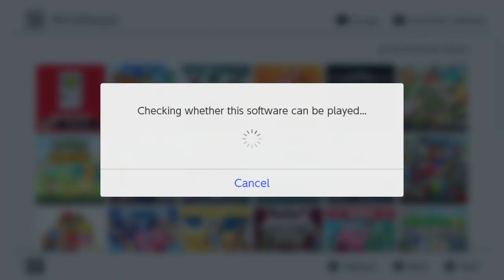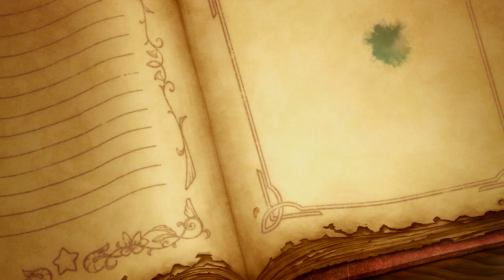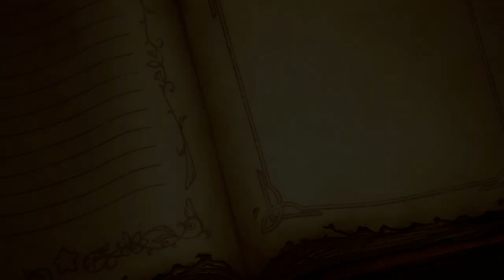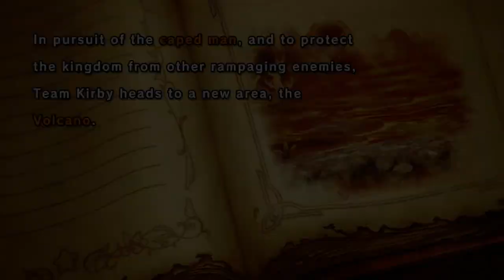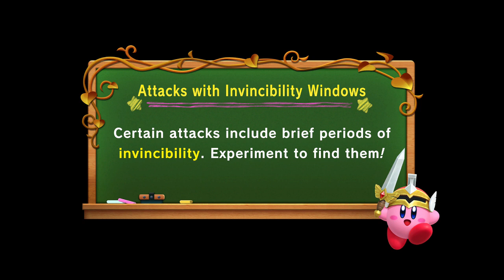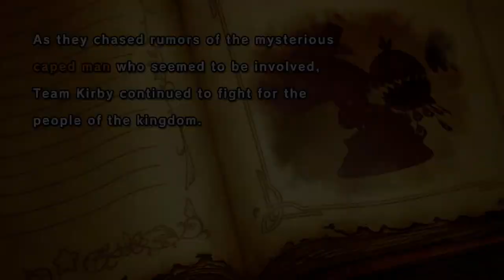Super Kirby Clash -PART1-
Super Kirby Clash

//_Nilshaxard